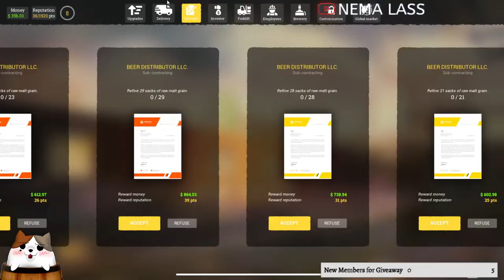Bottling All the Beer in Beer Factory! New Brewery Sim Out Now! S2E3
Beer Factory is out now, a new Management and Automation Simulator!

Beer Factory is releasing on Jan 10th. Wishlist here!